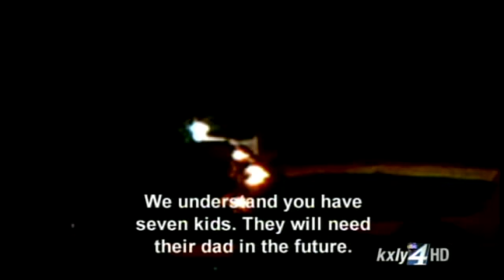Negotiators Try To Coax Man Out Before Shooting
A crisis negotiator talks to a man just moments before he was fatally shot by a Spokane police officer Monday night in the South Perry Business District.